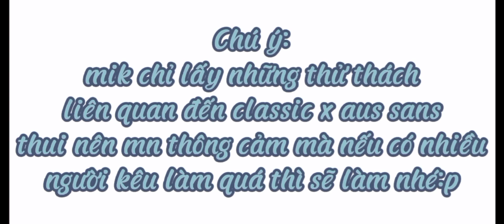•Làm thử thách•//gachaclub//classic sans x aus sans//sans//Undertale au//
tui hôm nay đang sớm vì chủ nhật bận nên mn coi sớm nghen^^